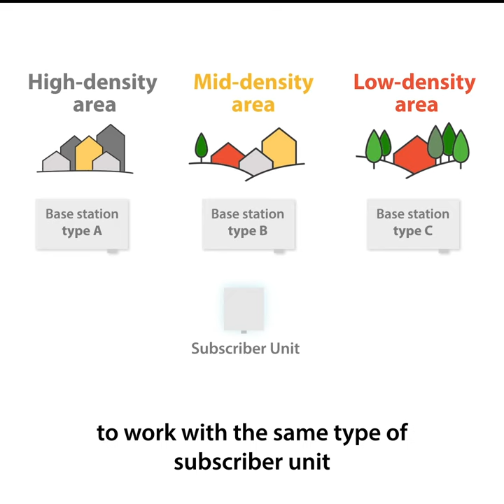How to reduce truck rolls in the wireless network lifecycle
Fixed Wireless Access Service Providers need to deploy different base station types in different deployment scenarios, reducing the TCOs as much as possible. However, network dynamics along the network lifecycle (for example, customer base growth), may require that service providers switch to another base station.

Can consequent truck rolls be avoided in these cases?

Watch Rami Cohen, Director of Product Marketing explain how while also achieving greater deployment flexibility.